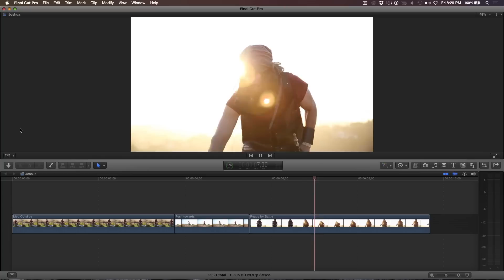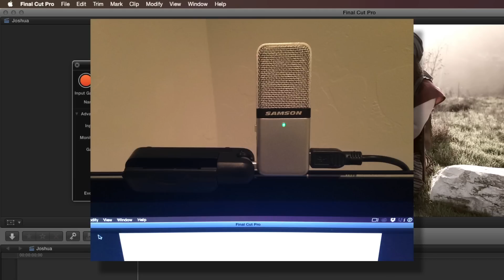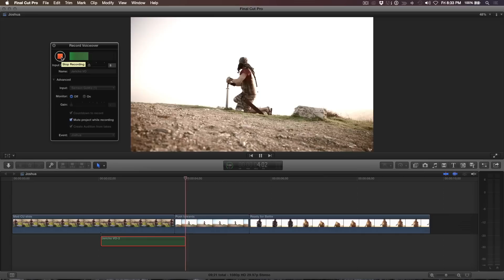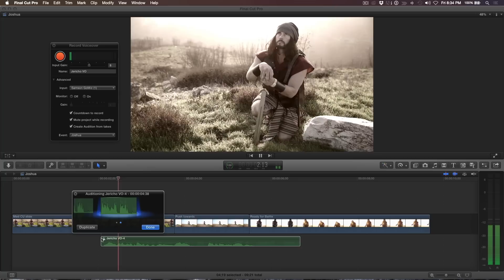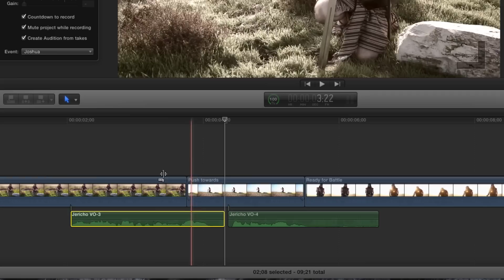Final Cut Pro X in Under 5 Minutes: Multi-Take Voiceovers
When recording a narration track to picture, it’s rare that you’re able to nail it in the first take.  Final Cut Pro X makes it easy to record multiple takes using the built-in Voiceover tool, then quickly edit together the best parts of your read using FCP X's audition clip.